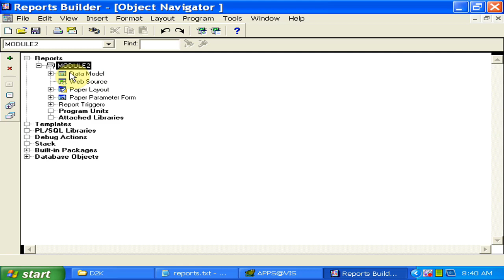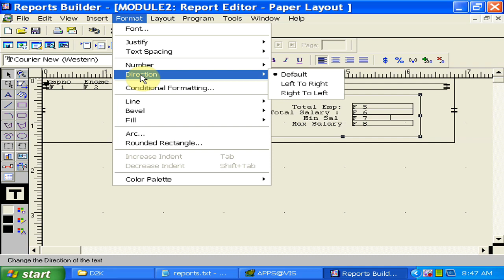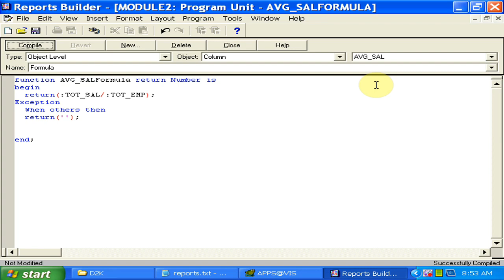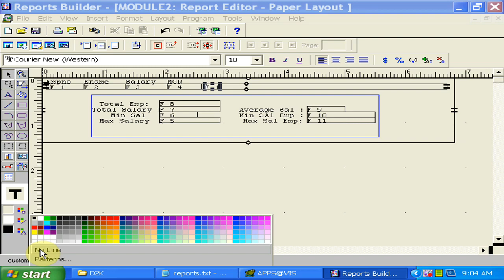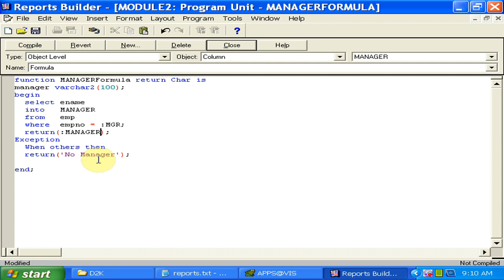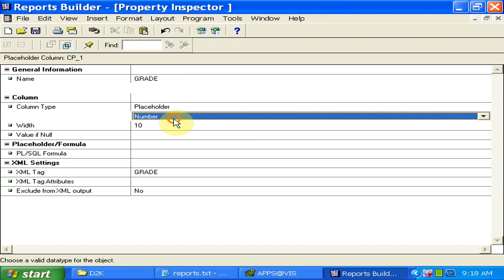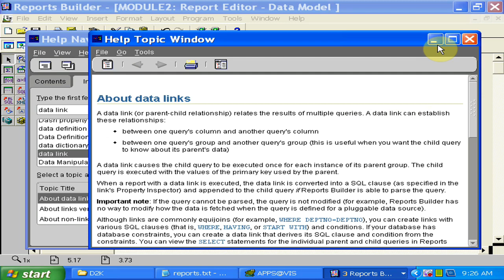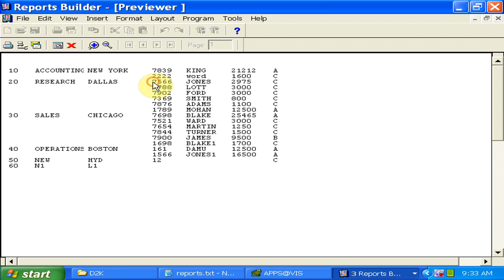Oracle Reports class 2